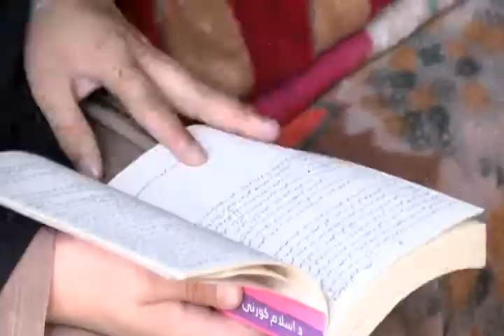Sharq milma June 8 -2 barkha Shakir دشرق مېلمه له استاد شاکر سره